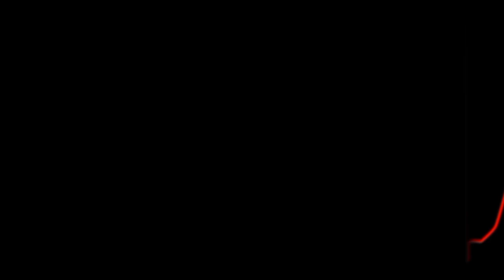The sound of heart rate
The sound of heart rate with the monitor